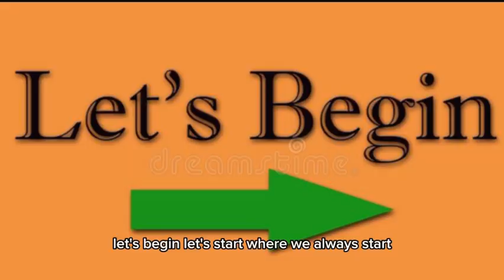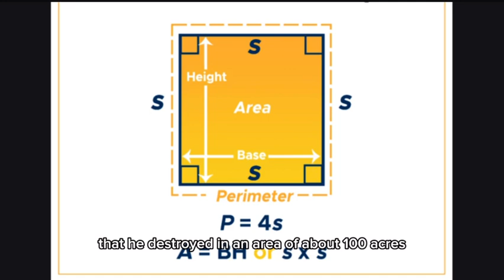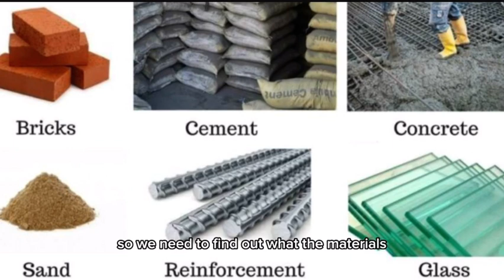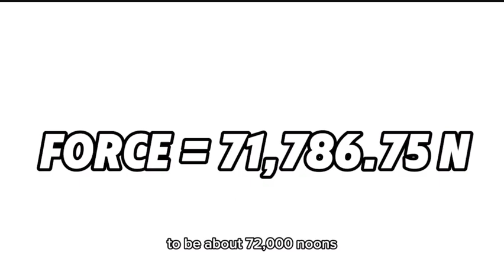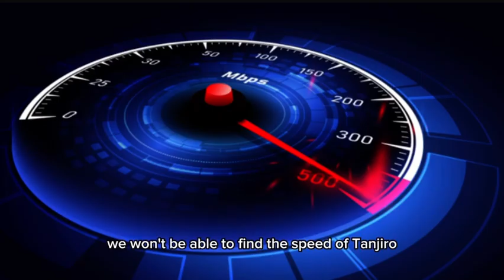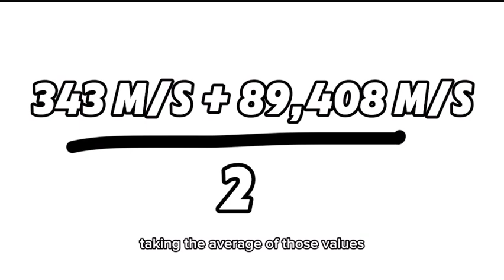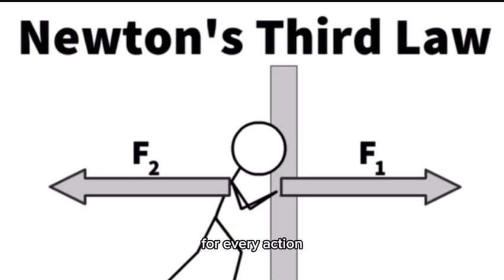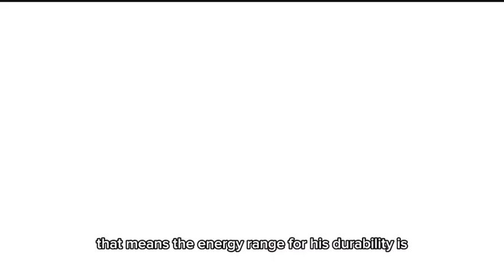What Is Tanjiro's True Strength?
This video was inspired by the release of the Demon Slayer Movie but more so the Demon Slayer Season 4 release date coming soon. In honor of that, I wanted to find out how strong Tanjiro is by using real world math and science to find out quantitative values for his power. I wanna know how hard he hits, how fast he moves, how quickly he accelerates, and how much damage he can take.